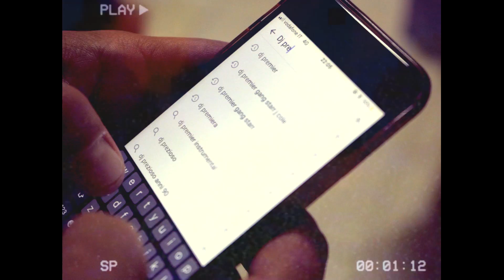Whiskey Liscio - WKing, Fabio Farti, Beatmas, Otruf, Dema & Inkedman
Prod.: Beatmas, Wking & Fabio Farti

Lyrics: Vincenzo Stellano, Fabio Pennacchio, Massimiliano Paesano, Gennaro Paesano, Marcello Bellopede & Francesco Zazzera

Rec. Mix & Mastering: Massimiliano "Beatmas" Paesano per "Beatmas Studio"

Video: Antonio "Talpone" Violante per "Talp Video"